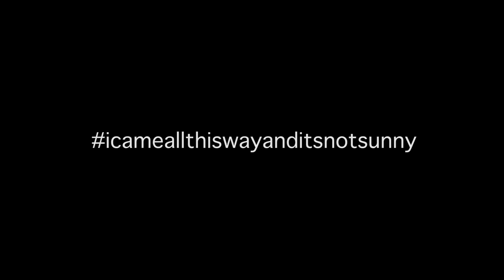Mark's take on Sydney